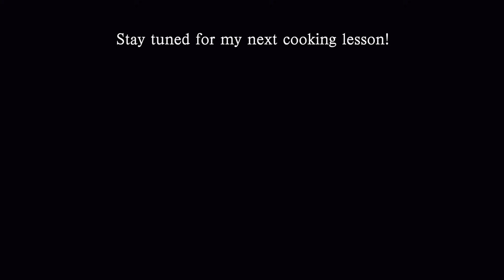I made u good soup (Housewife training vol. 2 👩🏾‍🍳)